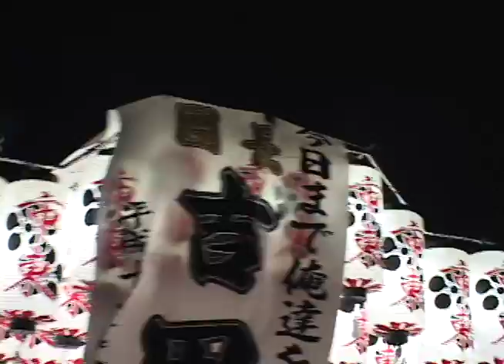平成16年度河内長野市 市町東秋祭りフィナーレ 曵き唄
平成16年度河内長野市　市町東秋祭りフィナーレ